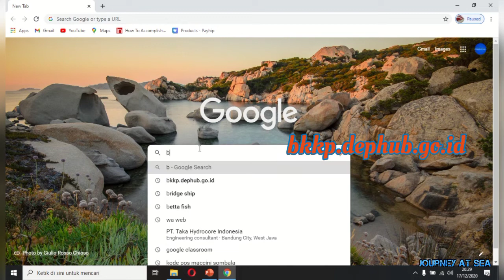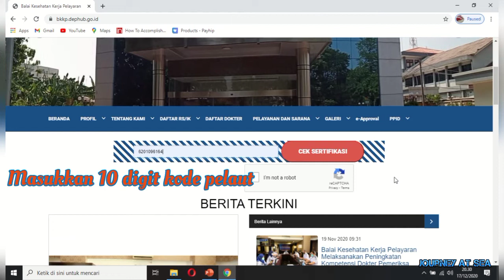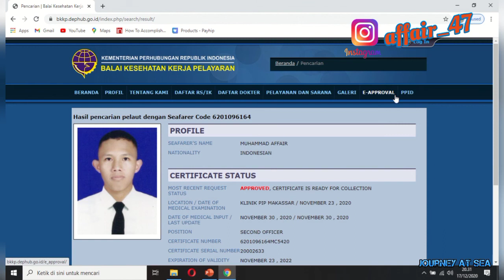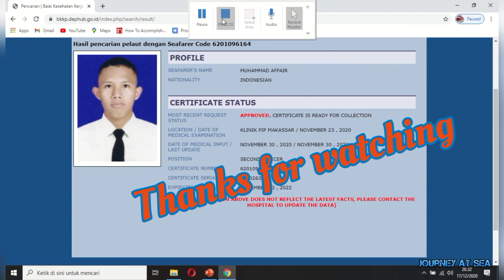Tutorial Cek Sertifikat Kesehatan Pelaut(Online)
Bkkp
Kesehatan pelaut
seaman health
fit to duty onboard